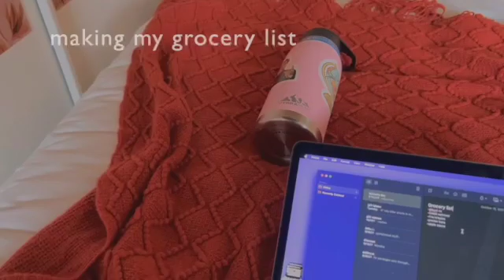VLOG: hair, mall, groceries etc.